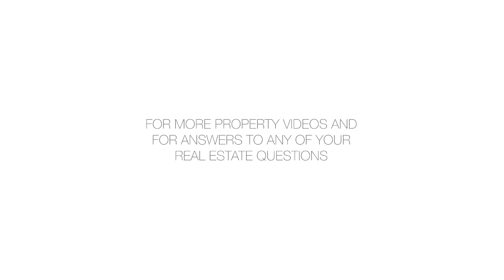62 Beach Street, PHA - Joan Swift - 04/05/13 - 1575334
62 Beach Street, PHA

NEW LISTING!

This exceptional 10-room penthouse is a rare oasis for outdoor lovers, showcasing 4,316 sq. ft. of triple mint interior space and an amazing 3,037 sq. ft. of private outdoor space. Admire the sunset over the Hudson River from the giant wrap terrace off the living room, ideal for large-scale entertaining. Fully renovated with the finest finishes, the residence features grand scale rooms including five bedrooms, soaring 20'6'' ceilings in the informal dining room, a master bedroom suite with an attached 26' x 24' sun-filled terrace, panoramic floor-to-ceiling windows, four exposures and custom built-in storage throughout.

The elevator opens onto a private entry foyer with ultra-modern blue lacquered walls and Concordia stone floors. Step through the doors into a gorgeous living room with all the grandeur of a true Tribeca loft. All the details have been attended to, including a wood-burning fireplace with Nublado marble mantle and black granite hearth, built-in bar and wood storage with marble detailing, and stunning custom walnut-paneled walls. Windowed French doors lead to the focal point of the residence, a magnificent terrace with south and west exposures and direct views of the Hudson River. Your expansive private playground has been professionally landscaped with planters, lighting, audio, irrigation systems and a Viking grill.

The dramatic, double-height sitting room and informal dining room affords gorgeous views of the water and skyline. The adjoining state-of-the-art open kitchen has cast concrete counters, walnut cabinetry, and a spacious island for endless counter space. It is fully equipped for entertaining, with top-of-the-line stainless appliances and two wine fridges. South-facing windows allow for brilliant light all day. Adjacent to the living room is a large home office/bedroom, as well as a guest wing with bedroom, full bath and laundry area that can be closed off from the rest of the home, great for live-in staff or visitors. There is also a beautiful powder room off of the main entrance.

On the opposite end of the living room is a spacious 21' dining room embellished with strategic lighting and featuring an attached east-facing patio. Enter the sumptuous Master suite, a serene sanctuary with five French doors opening from the bedroom onto an incredibly vast south-facing landscaped terrace. Bask in the sun in your private hideaway. The master bath offers a deep-soaking Waterworks tub, Kohler toilet and sink, separate stall shower and elegant vanity in Calcutta marble mosaic tiling. The walk-in closet is fit for a queen with Concordia flooring, walnut closets and cabinetry with maple interiors, all finished with a white satin lacquer for a stylish, calming white-on-white effect.

Exiting the master bedroom, you enter an impressive double-height 20' vestibule that is ideal for art display. Ascend the wide, wood-plank spiral glass staircase to find three additional generous bedrooms and two full baths done in similarly superb style and design.

A high-tech RTI smart home system integrates the audio, motorized shades, light sensors and alarm system to satisfy the most tech-savvy individual. The apartment is wired for Apple TV and connected to various iPads docked in the apartment. View the security cameras from your iPhone while you are away! Multiple-zone central air conditioning and 5''+ wide-plank walnut floors complete the picture. There is a full-sized washer-dryer in the guest wing and a private storage cage is included in the basement.

Built in 1860, the Fischer Mills Building is one of Tribeca's most desirable condominiums. This exclusive and authentic pre-war loft building is located within the landmarked Tribeca West Historic District on a charming cobblestone street. At the corner of Beach St. and Greenwich, you are steps from Tribeca's best restaurants, schools, shopping and the newly renovated Hudson River Park. The condo is pet-friendly and offers a 24-hour doorman, roof deck, live-in superintendent, bike room and private basement storage.